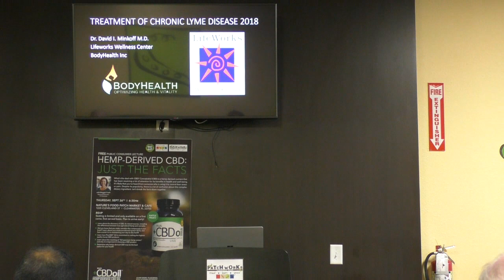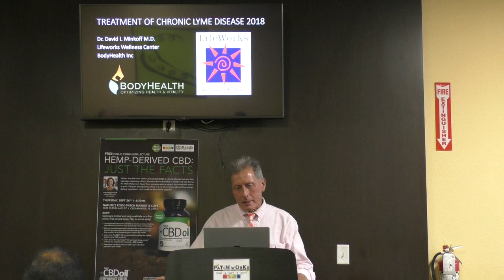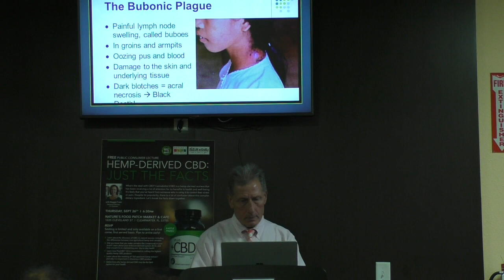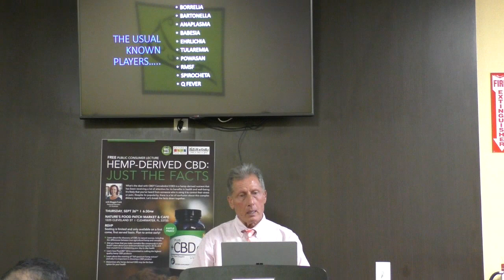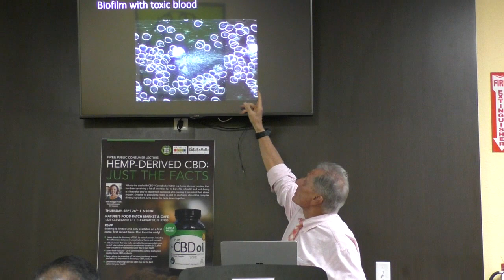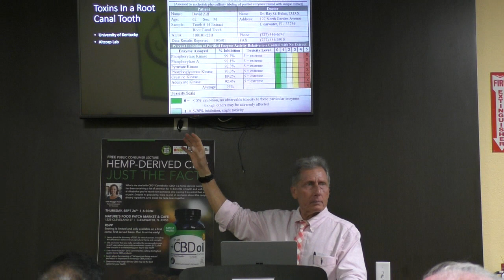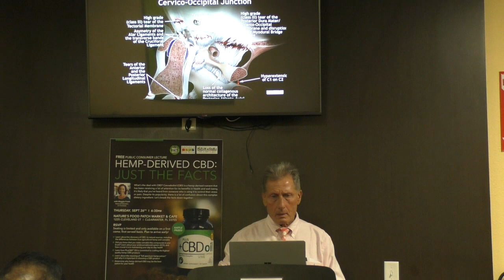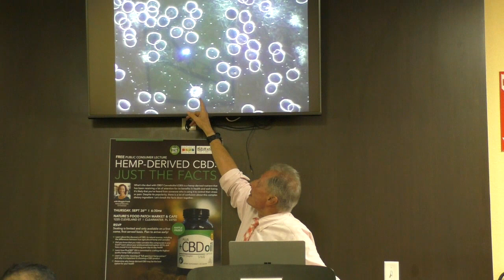Lyme Disease: The Silent Epidemic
Dr. Minkoff talks about Lyme disease at Nature's Food Patch on September 19, 2019.

In this video you will learn the signs and symptoms of Lyme disease and how we treat it naturally at LifeWorks Wellness Center.

At LifeWorks Wellness Center our focus is on healing and resolving the underlying cause of illness. We look at the whole body to see how it’s working, and we look for the ‘root’ of the problem. We do not do “band-aid” medicine, or “cover up the symptom” medicine. We find what is really wrong with your body and handle it.